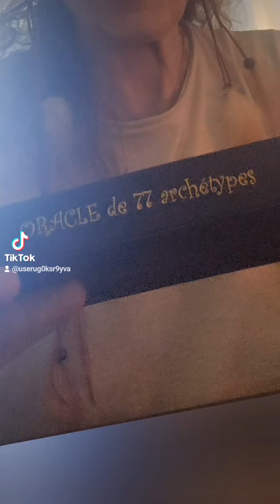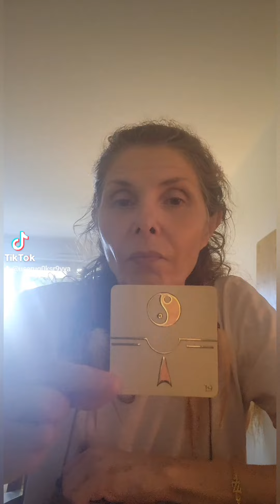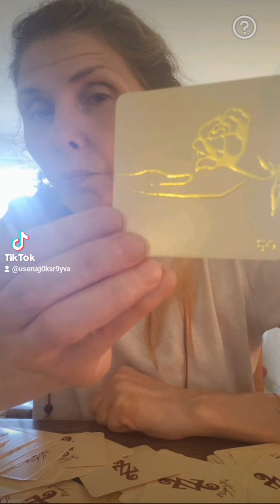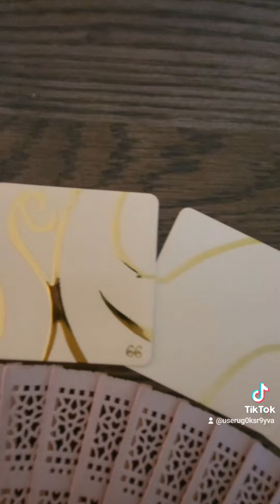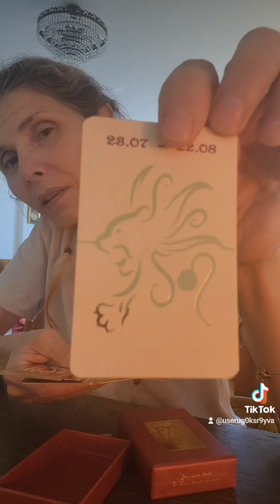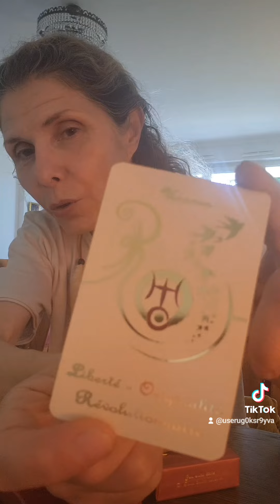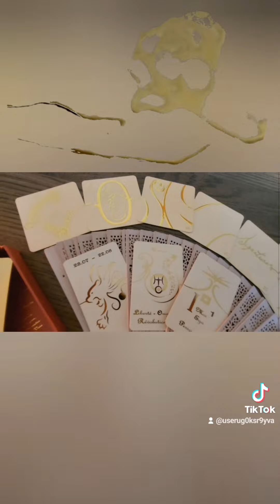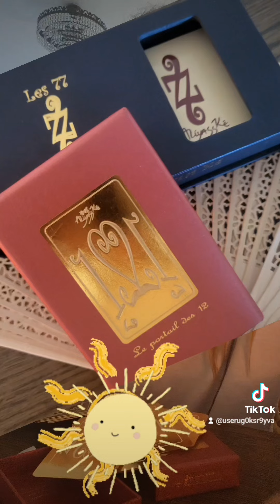🫲✨️ COUP DE MAÎTRE ✨️💫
Une semaine qui peut révolutionner ton rayonnement personnel, et sans doute la suite du chemin  🤞😇

R. RAYONNER.
REVENIR À TES PRIORITÉS et ce qui fait de Toi, l'être que tu es.
C'est UN COUP DE MAÎTRE dans l'avancée de tes ou ton projet...
SAGE est la Justice qui prend en considération le soutien apporté à la Marque qui porte le projet, à  la société qui veut mettre en avant tes dons ou tes talents, à ce qui fait que l'on examine la signature d'une belle mise en œuvre et dont l'empreinte porte en elle son originalité.  Sur le chemin ouvert à la Voie JUSTE, Royal et Rayonnant s'avère le verdict qui tombe.
La main de la Justice est Remarquablement exécutée.

Belle semaine du 22 au 28 juillet.